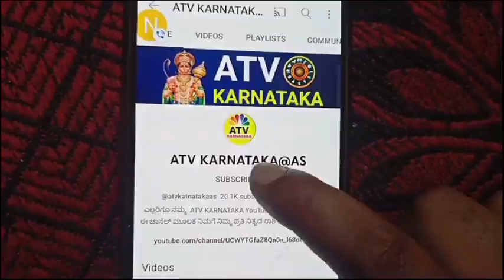ನಾಳೆ ಡಿಸೆಂಬರ್ 6 ಬುಧವಾರ ಬಾರಿ ಅದೃಷ್ಟ 5 ರಾಶಿಯವರಿಗೆ ದುಡ್ಡಿನ ಸುರಿಮಳೆ ಸುರಿಯುತ್ತದೆ ಗುರುಬಲ ಪ್ರಾಪ್ತಿ